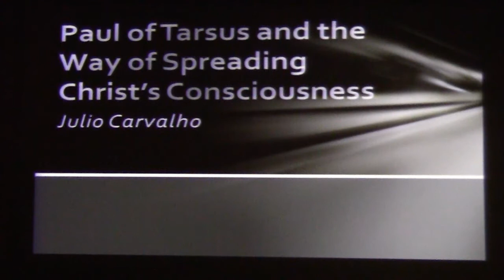6th U.S. Spiritist Symposium - The Way of Spreading Christ's Consciousness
Paul of Tarsus And The Way of Spreading Christ's Consciousness by Julio Carvalho presented at the 6th U.S. Spiritist Symposium in Atlanta, GA on May 12, 2012.